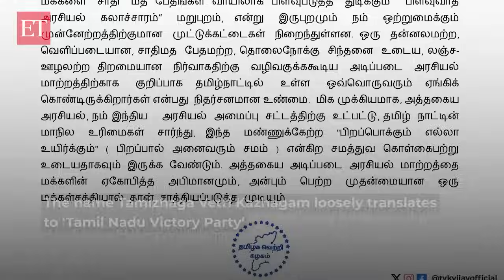Tamil actor Vijay announces his political party 'Tamilaga Vetri Kazhagam'; to contest 2026 TN polls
Declaring his entry into the world of politics, Tamil superstar Vijay has announced the name of his new political party Tamilaga Vetri Kazhagam on Friday. Vijay will contest 2026 Assembly Elections in Tamil Nadu, he said.